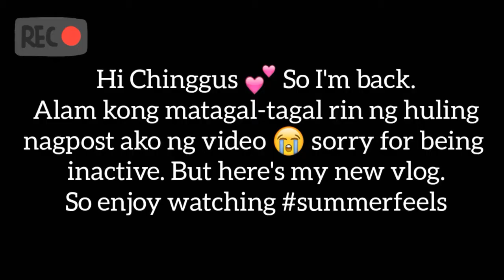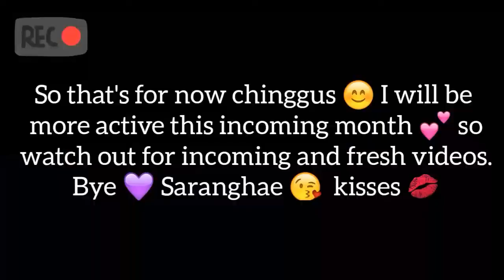Summer Vlog Series: Outing 2018 🔅💋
Annyeong chinggus :) new video again chinggus, and I'm sorry for being inactive few months, so here's my summer vlog series please enjoy & I hope you like this. Anyways, thank you so so much for watching!

MUSIC 🎶 ⤵

RED VELVET - I JUST
TWICE - STUCK

SOCIALS 📱⤵

💎 Facebook: Shelley Radovan De Castro

Editing Apps/Software 🎦⤵

Picsart
Filmora Go
Legend

Hi! I'm Shelley Radovan from the land of Philippines. 16 years old adventurer and beauty blogger/youtuber.